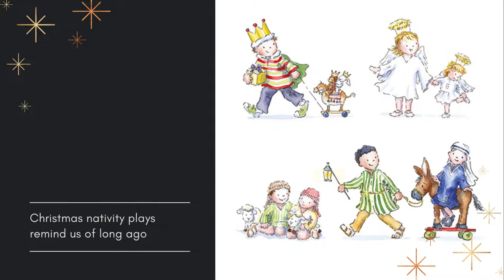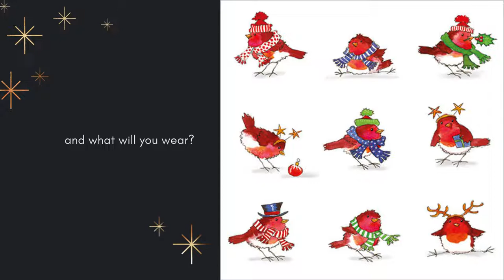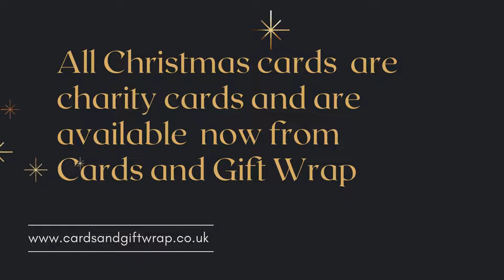Charity Christmas Cards from Flamingo Paperie 2021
A fun sleigh ride through the new Christmas cards, exclusively illustrated for Flamingo Paperie and only available through one of their independent Partners.

To see the full range and get yours straight to your letterbox

All cards are charity cards supporting Macmillan Cancer Support, Alzheimers Society and Together for Short Lives.

Festive jumpers, gin, robins, Snowmen, Christmas trees and more designed by artists like Amanda Loverseed, Karen Tye Bentley, Tim Mason, Mikki Butterley, Gerry Murray, Emma Leach, Felicity French, Kate Mawdsley, Claire McElfatrick, Laura Stone, Sarah Summers, Paula Doherty, Nicola Evans, Sarah Long to name a few.

for the latest releases